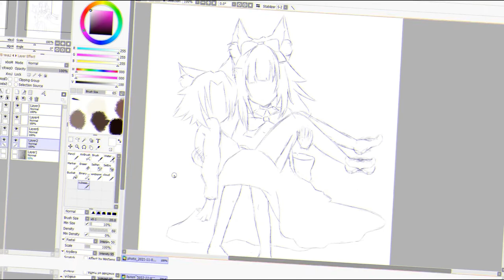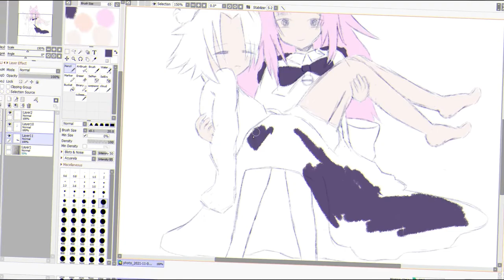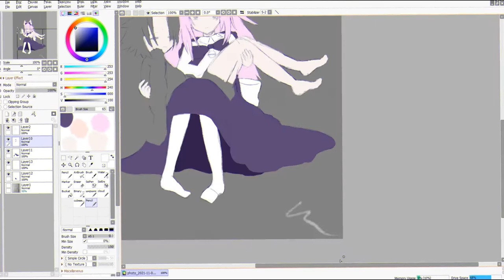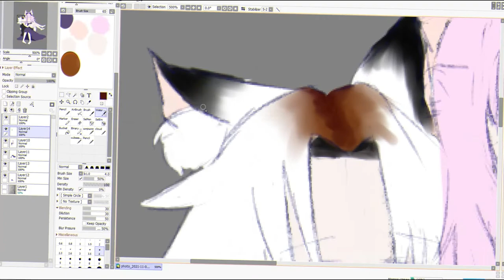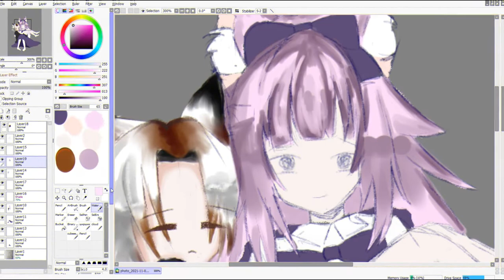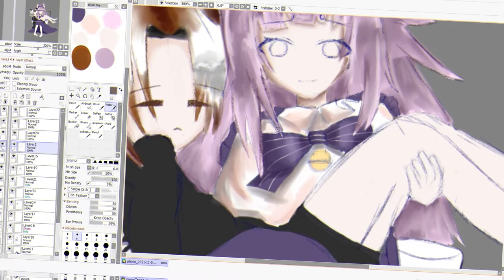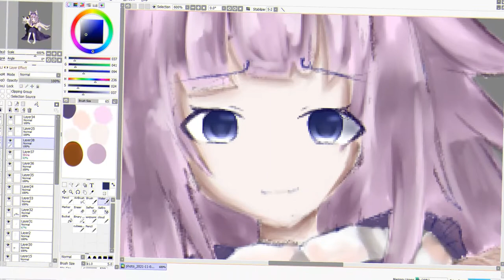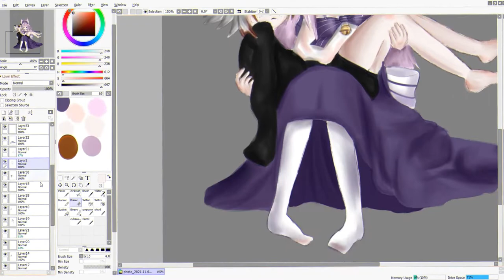( Speedpaint ) work at DTIYS [SAI2]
Programs used